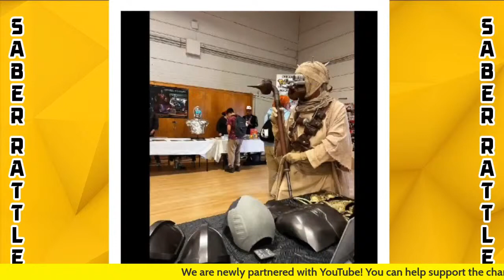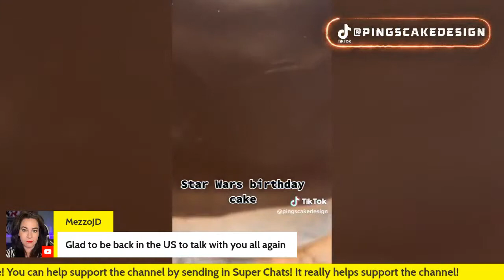Saber Rattle, Episode 148: Guest Jowanna Lewis and Flow Charred Fool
Saber Rattle
Sundays at 7pm Pacific. Tune in for interviews, news, giveaways and more!

The Retro Alcove on Mondays at 5:15pm Pacific
Go into the attic, grab those old games and controllers.  Blow in your games to clear the dust and join Graveyard and other KC hosts as they relive theirs and your childhoods through videogames.  Are these games as good as you remember or do you sit there and say the computer is cheating as always?  So join us in our little corner, our alcove in the world of retro with Retro Alcove.

Kyber Cave Gaming, Wednesdays at 10am Pacific and Thursday Nights at 8pm Pacific. Where we play a variety of games from adventure to horror to mystery are played!

Hearts of Kyber, Tuesdays at 5pm Pacific. New interactive talk show about mental and physical health challenges and how they relate to pop culture and our personal lives.

After Dark (18+), Fridays at 8pm Pacific. Our hosts discuss topics both heavy and light along with our viewers. 18+ age recommended due to adult content and adult language.

Saturday Morning Nerd Out, Saturdays at 10am Pacific
Grab your bowl of cereal, stay in those pajamas, and get caffeinated.  Join Graveyard and his panel of hosts as they talk nerdy to you.  Whether it be TV, movies, horror corner, videogames, and other special segments,  we have you covered and don’t be afraid to let your Nerd Out with us!